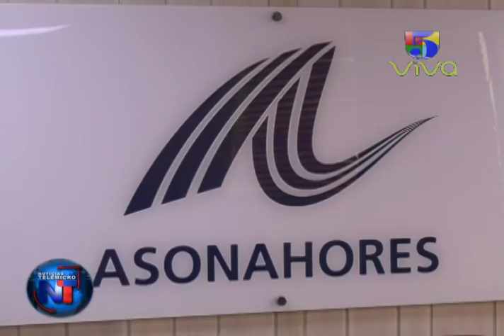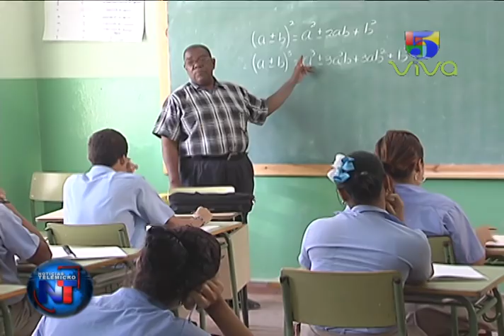Noticias Telemicro Primera Emisión, 20 de marzo 2018, Bloque #3